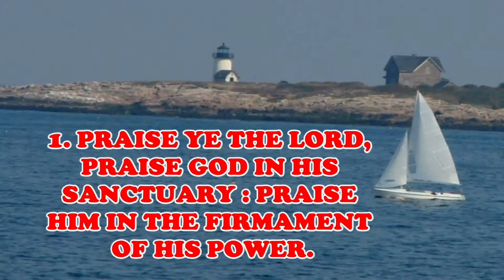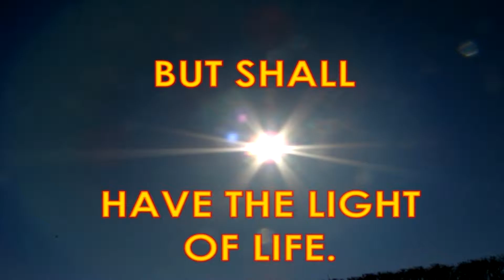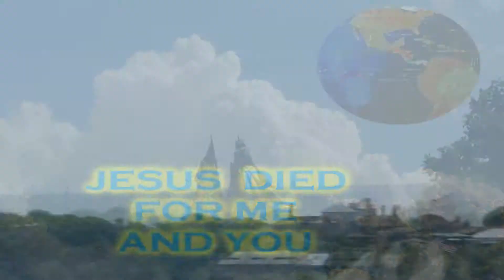tall ship parade rhode island james town newport ri 2012 event hd sail boat ships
rhode island ri
took place july 9 at noon
tall ships started at 10 am went out the harbour to light house
then back to james town then out I left at 4 pm.